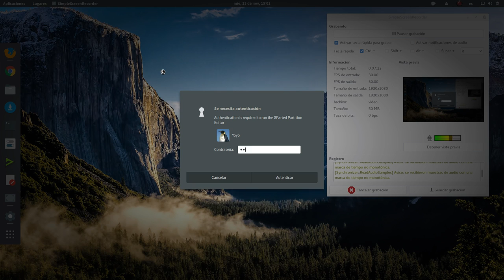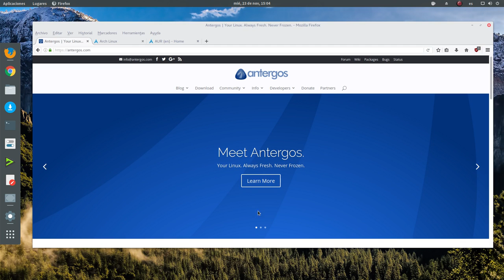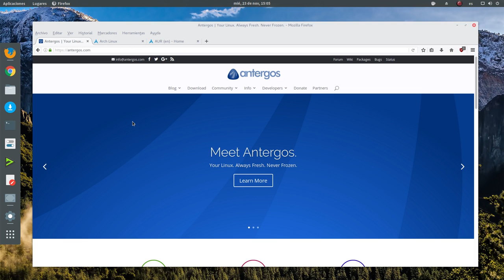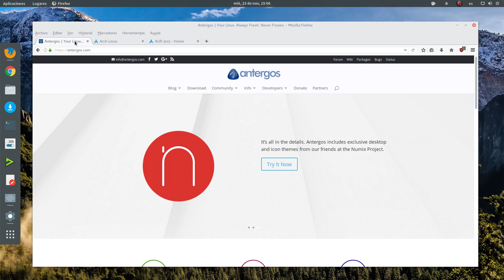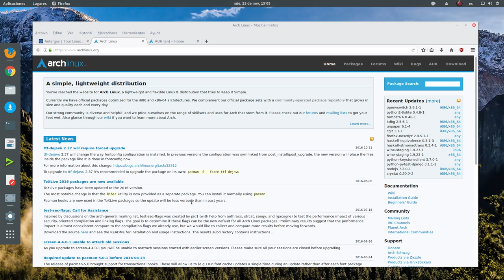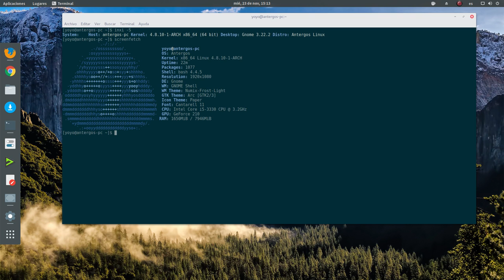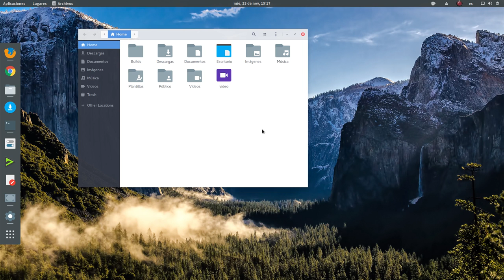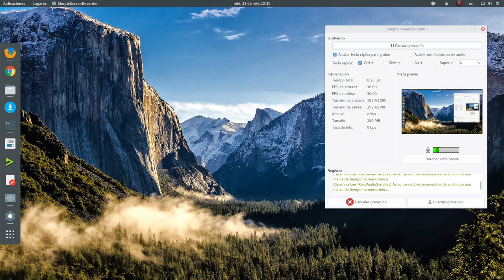#95 Me encuentro con una sola distro Linux en mi PC (vídeo podcast)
Después de muchos años y muchas distros que pasaron por mis discos duros en este momento me encuentro con una sola distro Linux en mi PC, y se trata de Antergos con Gnome.

Divagando que es gerundio.

Mi Twitter: @yoyo308
Twitter del Blog: @salmorejogeek